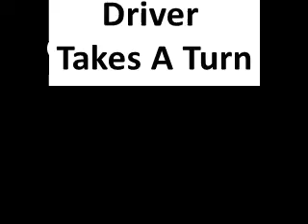Clips of a Private Investigator - Jerry Was A Race Car Driver #4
Subject was injured while working as a race car. Subject unable to work in any capacity due to pain from standing or sitting. Restrictions: No standing or sitting for longer than 5 minutes, no lifting of more than 5 lbs, must use cane or other mobile device to walk.

If you like these videos and would like to donate, please buy me a Taco